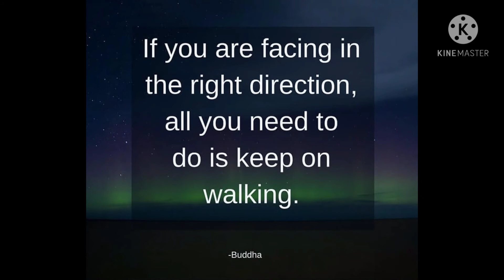Quotes by Buddha on Meditation, Spirituality, and Happiness - Ep 2 | Simple Life